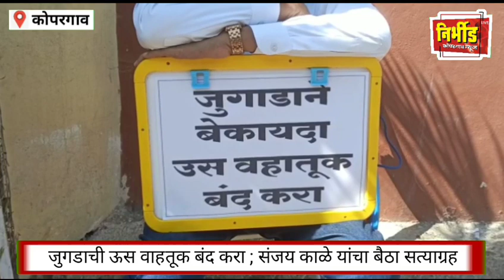जुगडाची ऊस वाहतूक बंद करा ; गुन्हे दाखल करा यासाठी संजय काळे यांचा बैठा सत्याग्रह